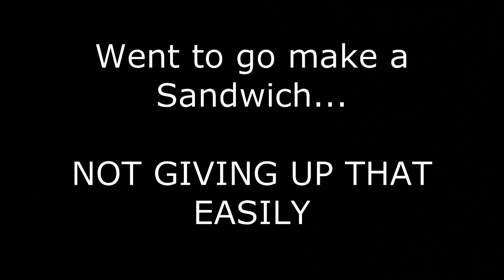Slowly Loosing My Mind! - Geometry Dash Ep 02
Every death that happens makes me rage more and more! lol. Thank you to my fans for watching!